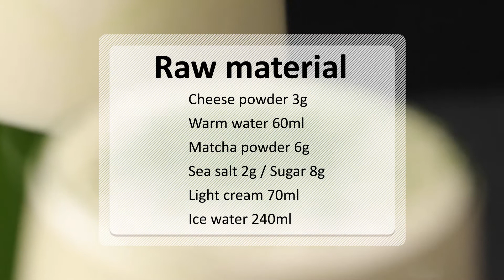Matcha Milk Cover | Matcha Series Dessert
The sweetness cream, a little salty neutralize the greasy feel of the cream, just the right salty flavor, with the delicate taste of Matcha tea. There is no reason not to fall in love with it.

Ingredients:
Cheese powder 3g
Sea salt 2g / Sugar 8g
Light cream 70ml
Ice water 240ml